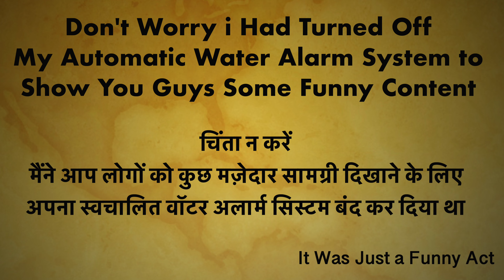Homemade Cheapest Automatic Water Alarm System 🤩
This is an Homemade Cheapest  😍 Automatic Water Alarm System ( WATER OVERFLOW CONTROL SYSTEM FOR WATER TANKS ) 🤩🔥

This Device is an Automatic Water Overflow Control System, Which can Shut Down the Motor when the Water Tank Full's.
This is the Cheapest, Simple, Easy to make and Automatic Water Alarm Device.

यह सबसे सस्ता घर का बना Automatic Water Alarm System ( WATER OVERFLOW CONTROL SYSTEM FOR WATER TANKS )  है।

यह डिवाइस एक Automatic Water Flow Control System ( स्वचालित जल प्रवाह नियंत्रण प्रणाली ) है, जो पानी की टंकी के भर जाने पर मोटर को बंद कर सकती है।
यह सबसे सस्ता, सरल, बनाने में आसान, Automatic Water Alarm Device है।

If you want to buy this Automatic Water Overflow Control System , here is the Link :-

Please Share With You Family , Friends And With Them Who Needs This !

Music

1. Song:- Syn Cole - Feel Good

2. Song:-  JPB - High

3. Sound/Music by:-